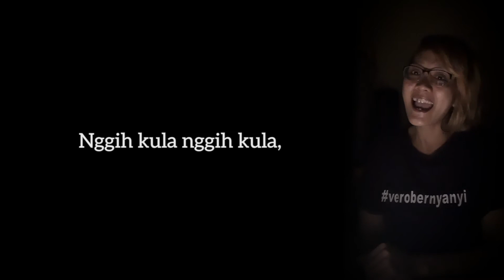Mugi Sampun Anglangkungi | KPJ 86 Punk Rock Cover by verobernyanyi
Syair: Lord, I Hear of Showers of Blessing, Elizabeth Codner, 1860,

Tuning D-G-C-F.